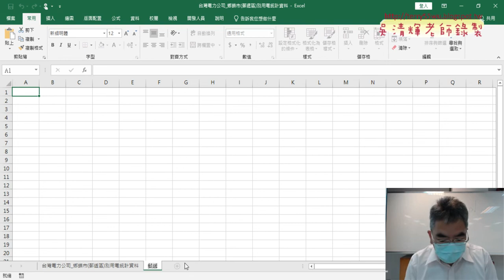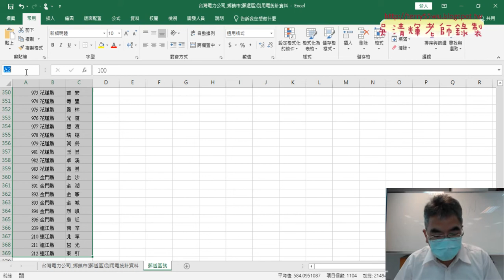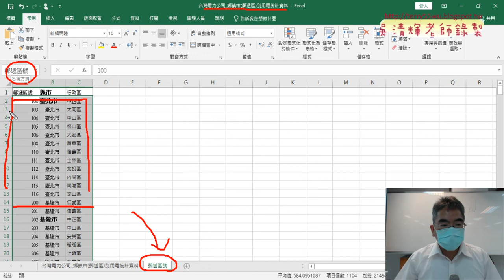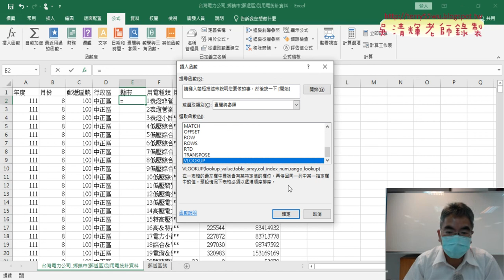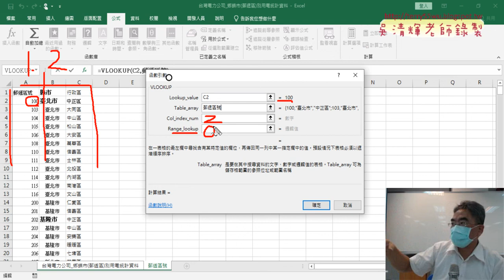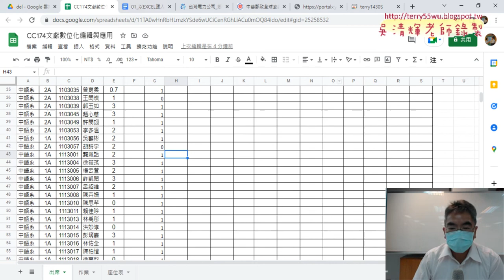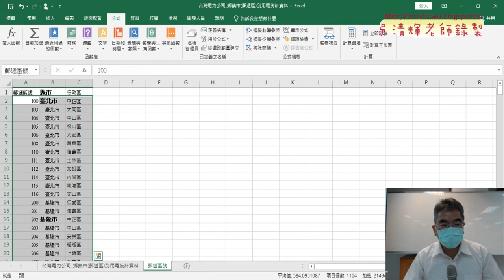02 定義名稱與VLOOKUP函數查詢